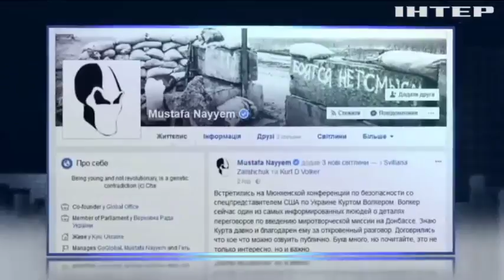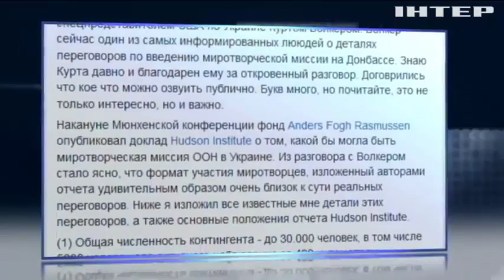Курт Волкер подтвердил реальность "плана Расмуссена"